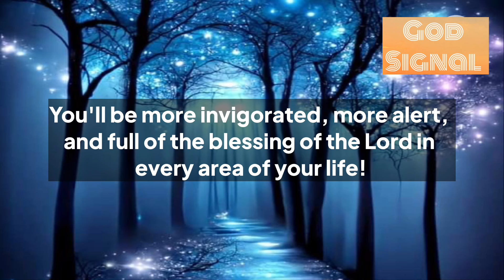Don’t Skip Him !! 🌈God Wants Only 1 Minute From Your Busy Schedule !!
1.God’s message for you
2.God’s message for me today
3.God’s message
4.Bible verses
5.Bible verse
6.Bible verse of the day
7.Jesus Christ
8.Jesus
9.Jesus message
10.God
11.God stories
12.Trending
13.Viral
14.Positivity
15.Life
16.Heaven